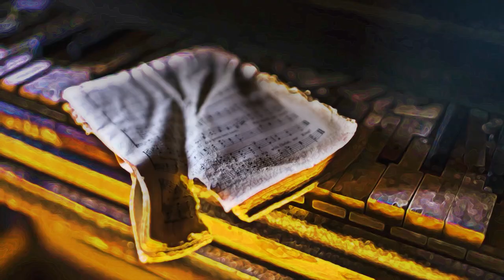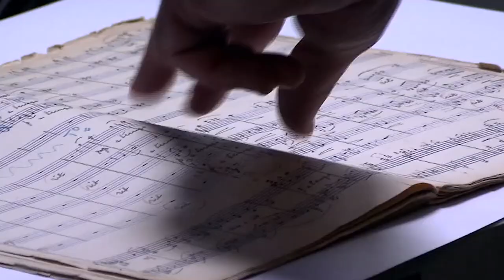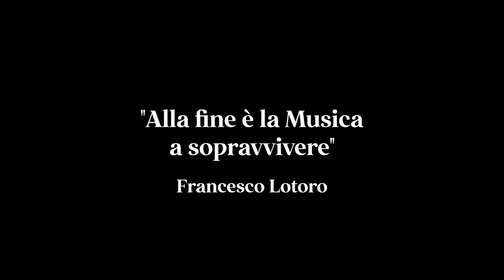Francesco Lotoro - Europa - Premio Rotondi 2023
Francesco Lotoro, pianista e direttore d’orchestra, autore del recente volume “Un canto salverà il mondo”. Ha raccolto in tanti anni strumenti musicali e musiche elaborate dai musicisti internati nei lager nazisti. Oggi quelle musiche scritte nei lager risuonano nella “Cittadella della musica  concentrazionaria” (la musica elaborata nei campi di concentramento) sorta in una ex distilleria a Barletta, in Puglia.

PREMIO ROTONDI
Vincitori 2023 - Vincitori XXV^ edizione
Premio  EUROPA - Francesco Lotoro

Comune di Sassocorvaro Auditore
Pro Loco Sassocorvaro
Giannella Channel
MiTOSMEDiA - OfficinaDESIGN